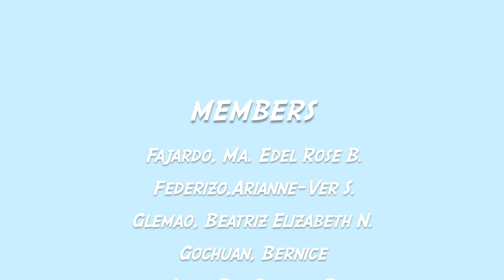Contemporary World: Religion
Group 2 - D11A
Fajardo, Ma. Edel Rose B.
Federizo, Arianne-Ver S.
Glemao, Beatriz Elizabeth N.
Gochuan, Bernice
Laus, Bea Dennish P.
Matias, Andrea Margarette
Mesa, John Kristofer
Nacu, Moselle F.